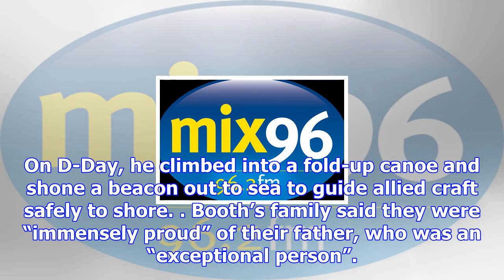Man charged with attempted murder of 96-year-old d-day veteran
A man has been charged with aggravated burglary and the attempted murder of a D-Day veteran, who was...